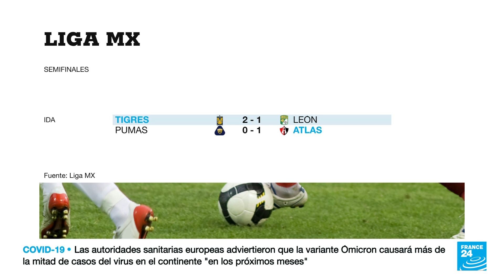DeportesF24: caso de violencia doméstica sacude al judo francés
En esta entrega de DeportesF24 damos una mirada al caso de violencia doméstica que involucra a la campeona olímpica de judo, Margaux Pinot y su pareja, el entrenador Alain Schmitt. También damos un repaso por los resultados del campeonato brasileño de fútbol y el más reciente encuentro de la NBA. Presenta Juan Pupiales.